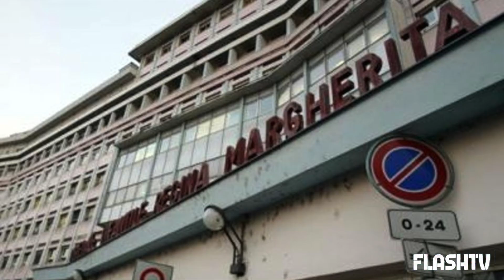FEDERICA NON CE L'HA FATTA: MORTA LA 15ENNE AFFETTA DA UN GRAVISSIMA MALATTIA